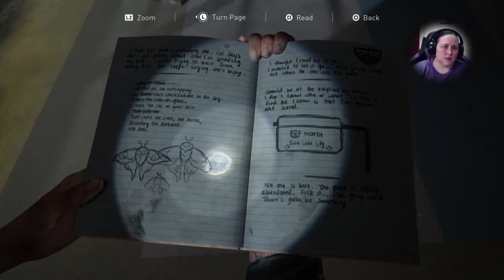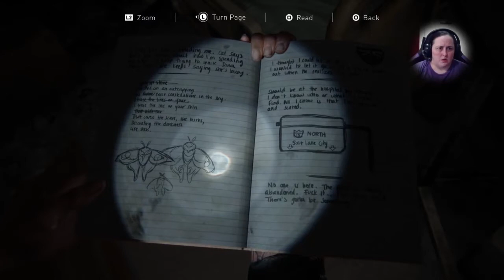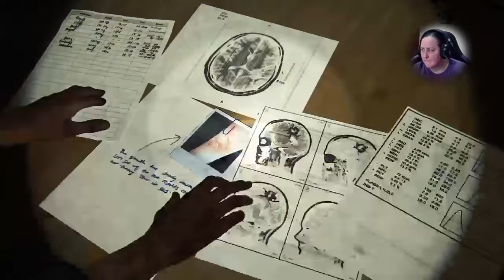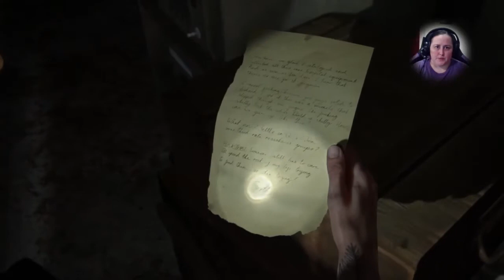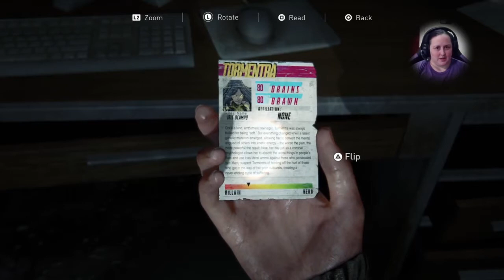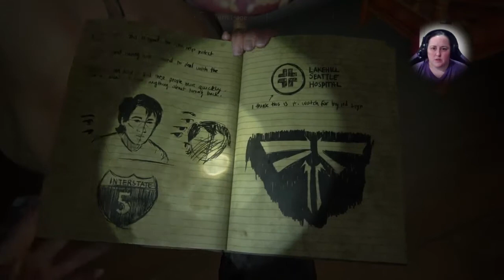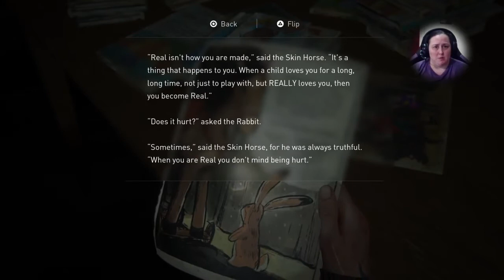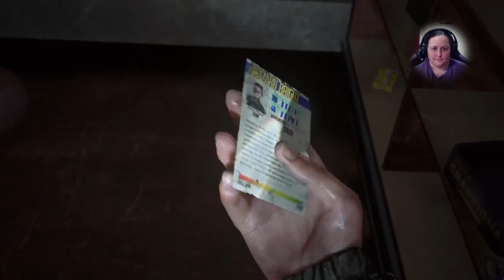PunkyPlays The Last of Us, Part II: Session 8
In which I get my feelings hurt, beat a hard part, and get LIED TO BY THE CHAT.